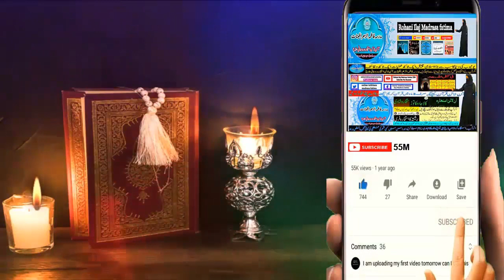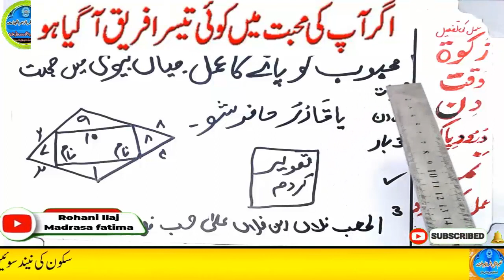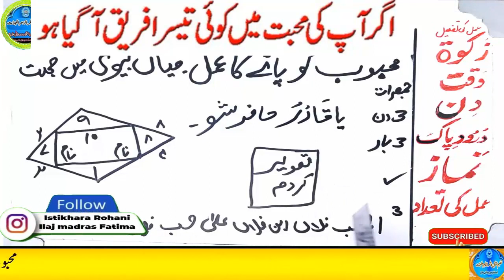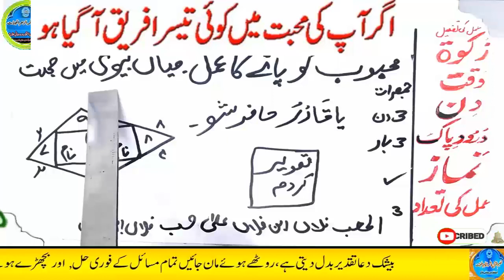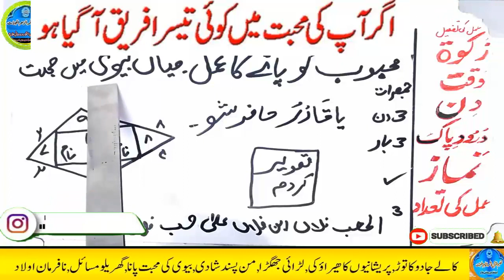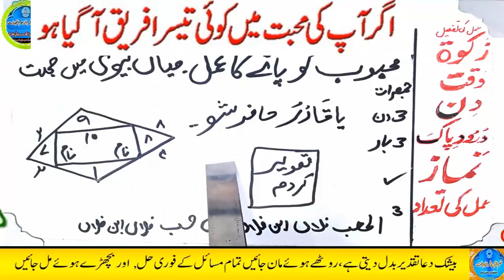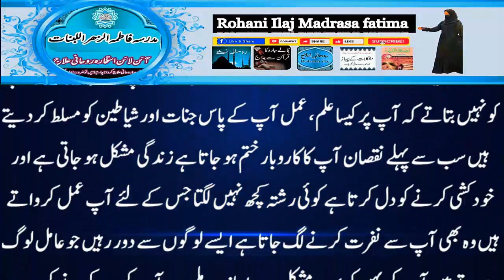mohabbat ka wazifa, wazifa for love, love marriage, mohabbat ka wazifa aag jesa, mohabbat ka taweez